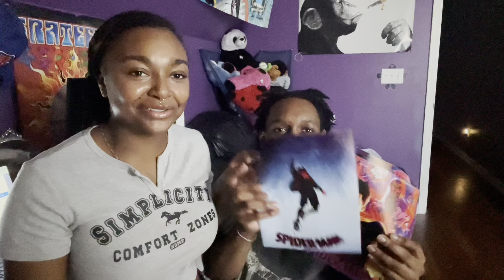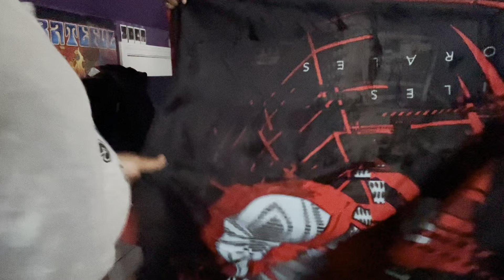I gifted my bf his bday gifts